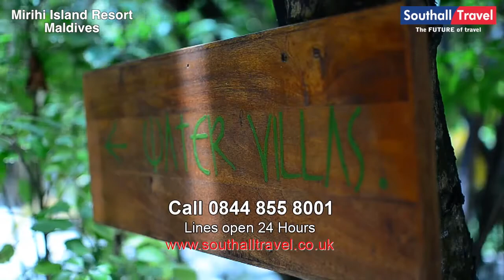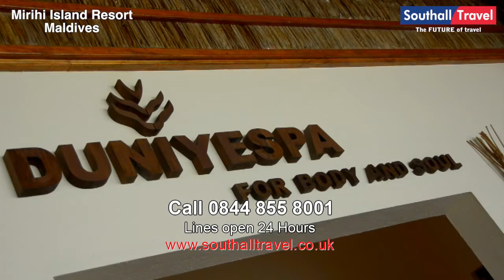Mirihi Island Resort, Maldives